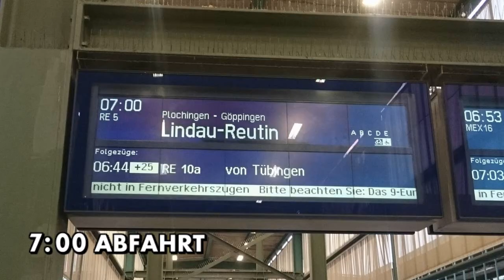[FREE] Beat - Mit dem 9-Euro-Ticket nach Meersburg, um eine Postkarte zu verschicken.📫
prod. by Emil Arrison